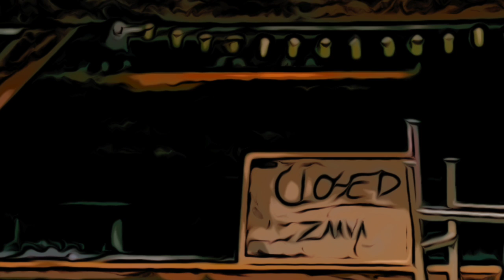2020 Hindsight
Hey bartender pour me another round- oh that's right, you still ain't open. Enjoy.